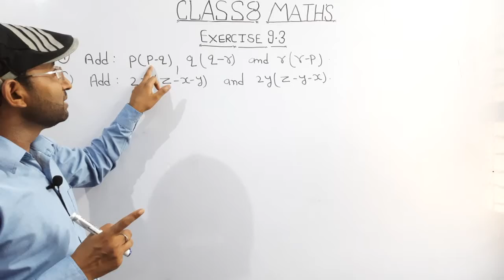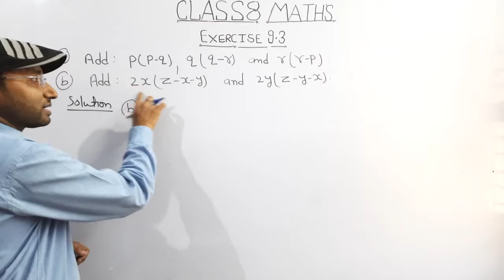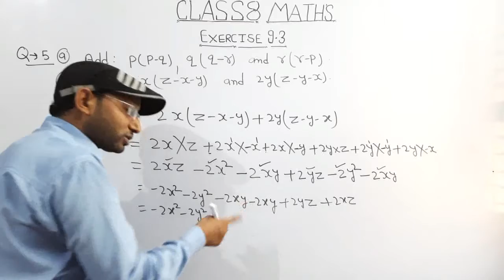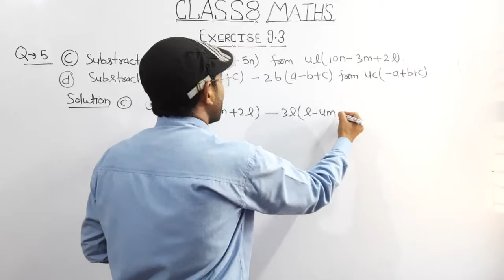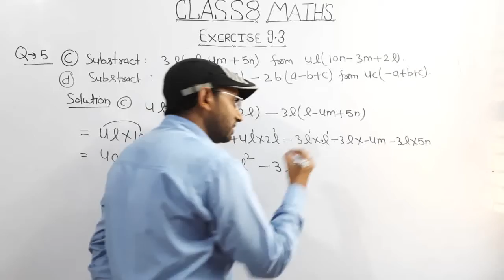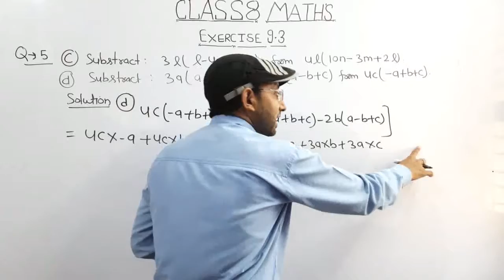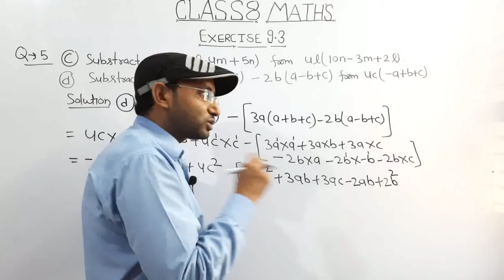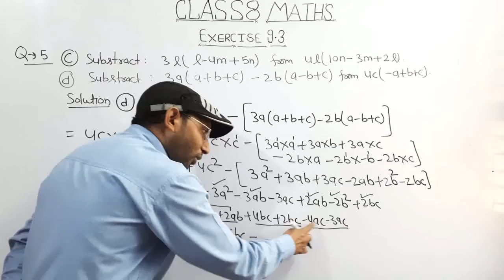CLASS 8 MATHEMATICS ||CHAPTER 9 ||Algebraic Expressions and Identities||Exercise 9.3||Multiplication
class 8 mathematics ||class VIII maths||class 8 ncert maths || chapter 9 || Algebraic Expressions and identities ||Exercise 9.3
||exercise 9.3 question no 5  ||cbse maths ||cbse class 8 maths ||कक्षा आठवी गणित ll यू पी बोर्ड ll राज्य बोर्ड कक्षा आठवी हेतु